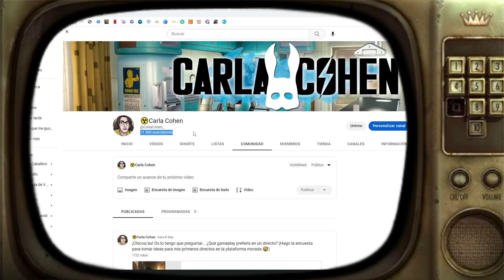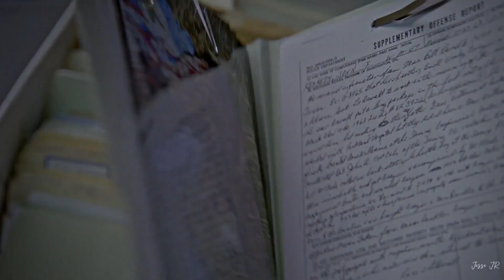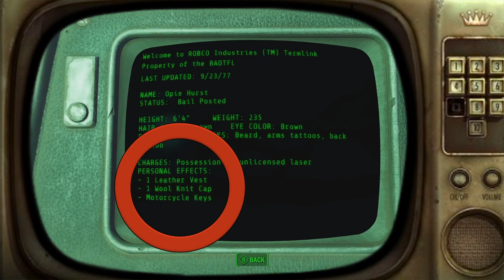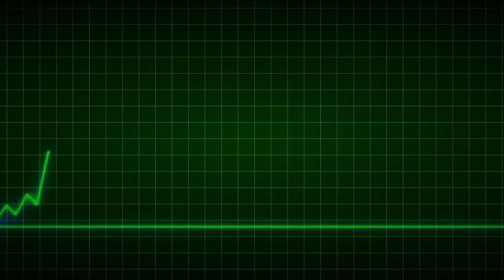🎬 11 Easter eggs de Fallout 4 | Cine y series (Sons of Anarchy, True Detective, Blade Runner...)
⬇️ ÁBREME ⬇️
💚¡Muchas gracias por tu visita! 🤖He mandado a un señor mañoso camino a tu casa para que te regale una Nuka Quantum y unos Sugar Bombs.🥤
☠️​Descarga mi libro aquí;
👍Aquí te dejo el enlace de la aplicación que uso para crear mis avatares:
VAULT BOY